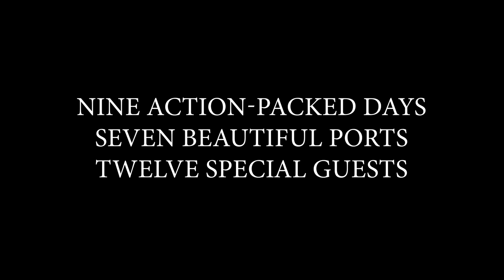Leftist Media Blames Christians For Violence - But Stats Show Otherwise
The leftist media wants to blame the right for violence, but stats show otherwise. The FBI claims 70% of abortion related violence cases or threats cases are cases of violence or threats against pro-life. MRCTV's Eric Scheiner discusses the issue on OAN's 'In-Focus' with Addison Smith.